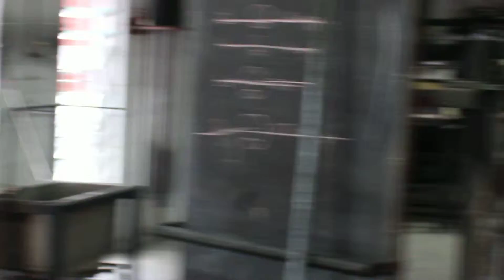JAM 4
Description